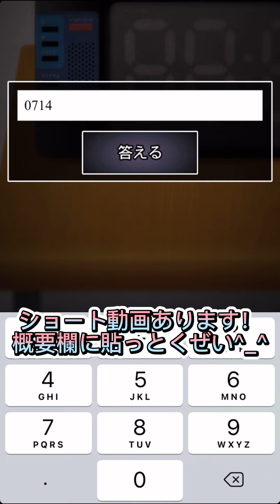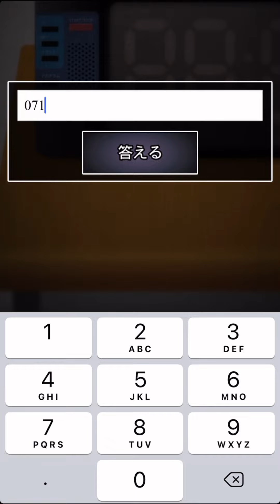あまみんさんの神回避を再現してみた 青鬼2体育館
出来た…出来ると思わなかった……
解説は3:27から！

忙しい方は5:20 からどうぞ！

好評でしたらショートにも載せようかと思います！

こちらのショートもよろしくです💁